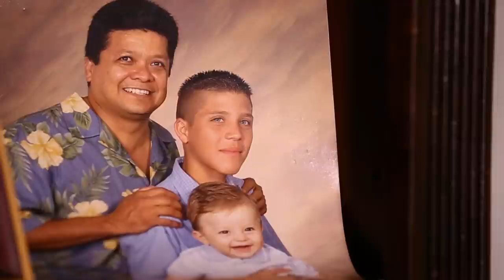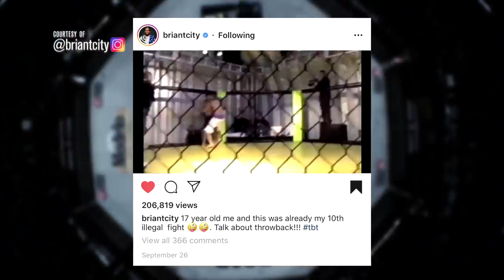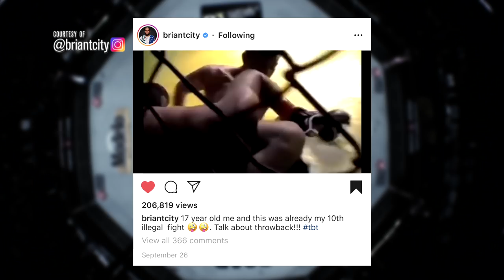Brian Ortega Reflects on MMA Beginnings and Passion for the Sport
Brian Ortega reflects on how he got started in BJJ and MMA and the passion that developed quickly for improvement in the gym.